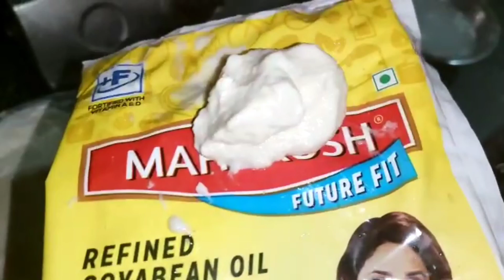ଦହିବରା ଆଳୁଦମ୍ (DahiBara AluDum Recipe) / Dahi Vada Recipe - Odisha Style / Odia Authentic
your queries -
dahibara recipe in odia
cuttack dahibara aloodum
dahibara aludum recipe
dahibara aludum recipe in odia
odisha style dahi bara alu dum
dahi bara recipe in odia
authentic oriya food
odia recipe
odisha style dahi vada recipe
dahibara aloodum recipe in odia
recipe in oriya
food odisha
Cuttack dahibara aloodum
cuttack dahibara aloodum famous
odisha street food
ଦହି ବରା ଆଳୁ ଦମ୍
indian street food
food Odisha
alu dum recipe in odia
curd vada recipe in odia